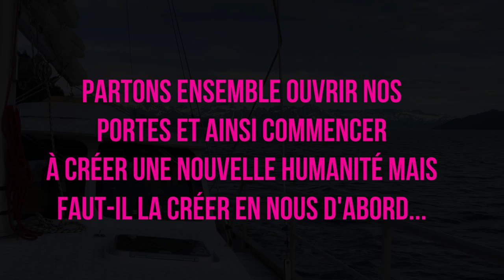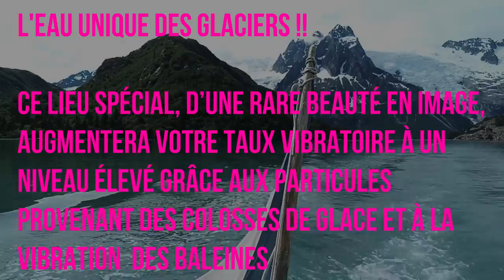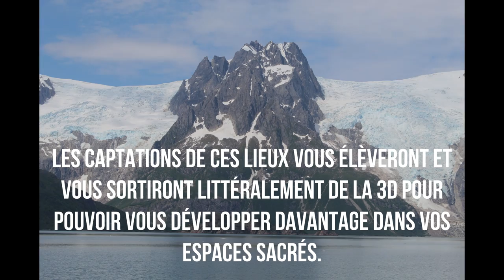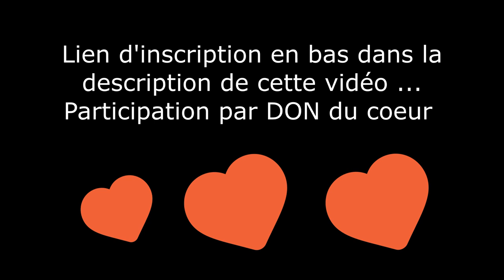Teaser Webinaire du 29 juillet 20h avec Jésabelle et les baleines en direct de l'Alaska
Paix Amour et Lumière à toutes et tous !